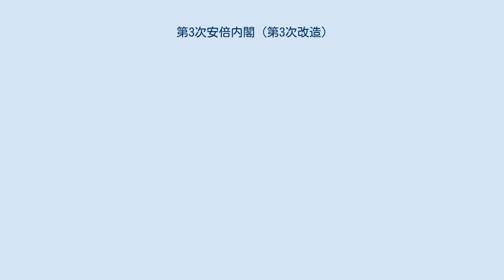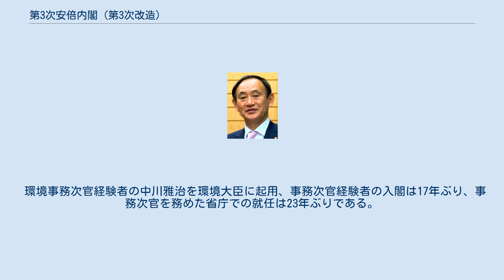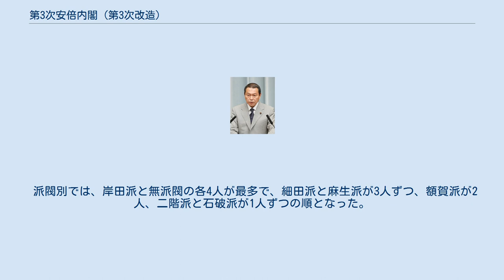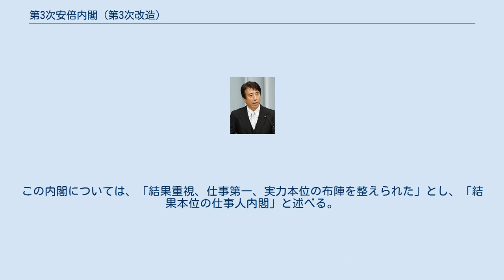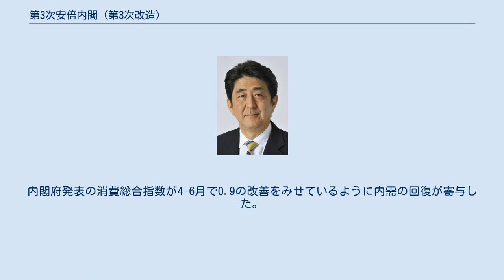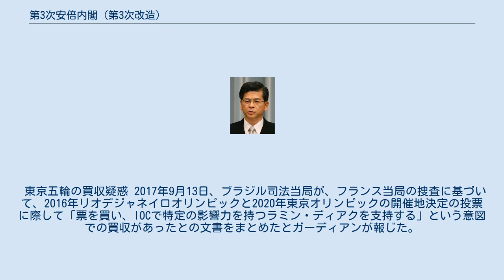第3次安倍内閣 (第3次改造)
第3次安倍第3次改造内閣（だいさんじ あべ だいさんじ かいぞうないかく）は、衆議院議員、自由民主党総裁の安倍晋三が第97代内閣総理大臣に任命され、2017年（平成29年）8月3日から2017年（平成29年）11月1日まで続いた日本の内閣である。
 自由民主党と公明党による自公連立政権を形成する。
また、2017年（平成29年）の第193回国会以降、日本のこころが参議院で自民党との統一会派「自由民主党・こころ」を結成している。
 衆院選を挟まずに3回内閣改造を行った例は、この内閣と第3次吉田第3次改造内閣、第2次池田第3次改造内閣、第1次佐藤第3次改造内閣、野田第3次改造内閣の5つのみであり、回数としては最多である。
 第3次安倍第2次改造内閣の閣僚19人のうち、5人が留任し、1人（加藤勝信）が転任した。
初入閣は第2次安倍内閣以降の改造では最少の6人である。
 2012年に発足した第2次安倍内閣及び第2次安倍改造内閣と比較すると、上川陽子法相と小野寺五典防衛相が同じポストで再登板、河野太郎前国家公安委員長兼行革相、林芳正元農水相、茂木敏充元経産相も違うポストでの再入閣となった。
 環境事務次官経験者の中川雅治を環境大臣に起用、事務次官経験者の入閣は17年ぶり、事務次官を務めた省庁での就任は23年ぶりである。
 派閥別では、岸田派と無派閥の各4人が最多で、細田派と麻生派が3人ずつ、額賀派が2人、二階派と石破派が1人ずつの順となった。
岸田派は改造前の2人からの倍増となったが、派閥会長で第2次安倍内閣以降、長らく外相を務めた岸田文雄は、茂木の後任としての自民党政調会長に転任した。
谷垣グループ、石原派及び民間人の入閣はなかった。
 最高齢は前改造内閣と同じ麻生太郎副総理兼財務相の76歳、最年少は小此木八郎国家公安委員長の52歳（いずれも発足時）。
当選回数は、12回の麻生太郎が最多で、3回の齋藤健が最少だった。
 8月3日の記者会見において、安倍晋三は内閣について「結果本位の仕事人内閣だ」と述べる。
政策志向としてボストン勢を4人抱えている（法相、文部科学相、農水相、経済再生担当相兼人づくり革命担当相がハーバード大学ケネディスクール卒。留任の経産相がボストン大学コミュニケーション学部大学院卒）。
 2017年（平成29年）8月3日任命。
 2017年（平成29年）8月7日任命。
 2017年（平成29年）8月7日任命。
 安倍晋三は官邸で記者会見を行い、加計学園問題や南スーダンでの平和維持活動の日報隠蔽問題により「国民から大きな不信を招く結果」となったことを詫びた上で、政策課題に結果を出して、信頼回復を目指すと表明した。
また、経済最優先の方針を強調し、自身が掲げた、憲法を改正して2020年の施行を目指すという目標について、「スケジュールありきではない」と述べた。
この内閣については、「結果重視、仕事第一、実力本位の布陣を整えられた」とし、「結果本位の仕事人内閣」と述べる。
 アベノミクス景気 2017年4-6月のGDPが発表され、年率換算で4.0パーセントの高成長となった。
内閣府発表の消費総合指数が4-6月で0.9の改善をみせているように内需の回復が寄与した。
正社員の求人倍率が2004年の調査開始来初の1倍超えとなっており、こういった雇用情勢も内需に反映されているとみられている。
プラス成長は11年ぶりの6期連続となり、失業率は構造失業率といわれてきた3%台半ばを大きく下回る2.8％となっている。
 東京五輪の買収疑惑 2017年9月13日、ブラジル司法当局が、フランス当局の捜査に基づいて、2016年リオデジャネイロオリンピックと2020年東京オリンピックの開催地決定の投票に際して「票を買い、IOCで特定の影響力を持つラミン・ディアクを支持する」という意図での買収があったとの文書をまとめたとガーディアンが報じた。
元電通の高橋治之がディアクと近い関係にあったため、疑惑が指摘されていた。